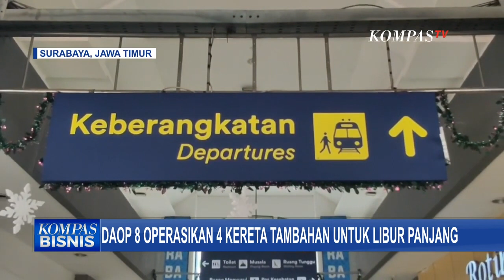Sambut Libur Panjang, KCIC Tambah Jadwal KA Cepat Whoosh Weekend Ini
KOMPAS. TV - KCIC menambahkan 8 perjalanan kereta cepat dari Halim ke Tegalluar dan sebaliknya pada 8-11 Februari untuk mengakomodasi permintaan penumpang.

Penumpang yang gagal membeli tiket whoosh sebelumnya disarankan untuk cek kembali via aplikasi whoosh atau aplikasi lain yang terintegrasi. Tiket juga tersedia di stasiun kereta cepat.

 Selain itu, ada promo kerja sama antara kereta cepat dengan 12 destinasi liburan di Bandung, memberikan lebih banyak opsi menarik bagi penumpang.